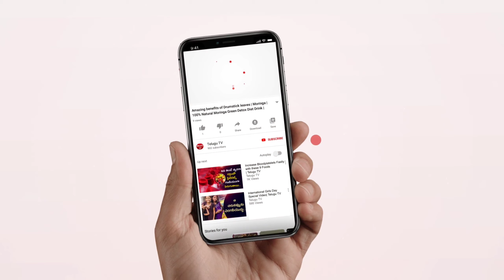కార్తీకపురాణం//21 వ అధ్యాయం//కార్తీకమాసం స్పెషల్//తెలుగు Tv